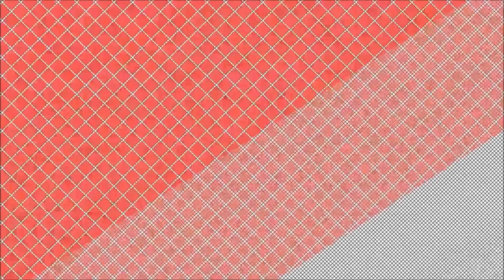How to make a Hexacopter Drone Using Pixhawk With GPS | Full Tutorial - Drone Build in India | Dji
This Drone Can Be Use For :-

Aerial Cinematography / Aerial Filming
Drone Survey / drone 3d mapping

✔️ Make Your Drone At Home - F450 Quadcopter Drone || ड्रोन

✔️ How To Make Drone | Pixhawk Flight Controller Setup and Wiring

✔️   How To Make S550 Hexacopter | How To Build S550
      Hexacopter

 ✔️  How To Make F550 Hexacopter | How To Build F550

✔️  Drone parts - How To Chose Part's For Build Your Drone | Drone

✔️  HOW TO MAKE FPV DRONE | FPV DRONE BUILD -

✔️  S500 Quodcopter Kit- Best Drone For DSLR Cameras | S500

✔️  Agriculture Drone | Review Of Agriculture Drone | How To Make

Our channel is all about Drones/UAVs, Aeromodeling & new technologies.

Our channel mainly concentrate on UAV/ Drone technology, How to build drones/UAVs at your Home, Technical information on various stuffs related to drones/UAVs.

On this channel you will get videos about drones/UAVs, agriculture drones,  computers, D.I.Y stuff, How to build ?, Home made projects, Engineering projects, apps, about smart phones plus more stuff